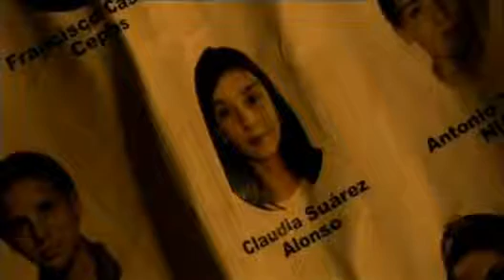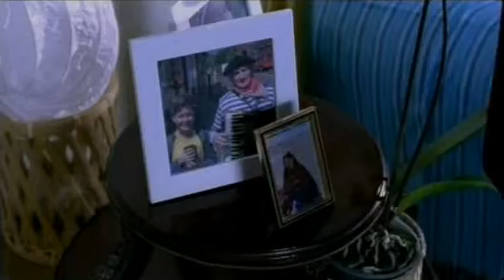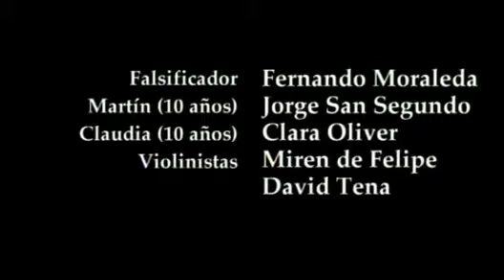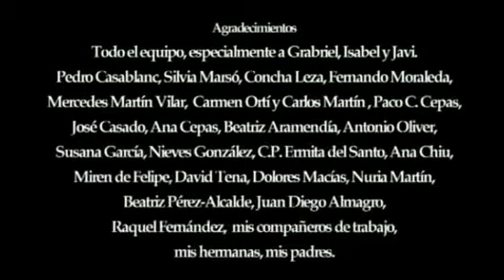El Carterista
José Fresnadillo
Idioma: Español